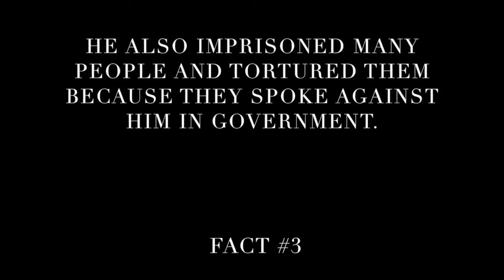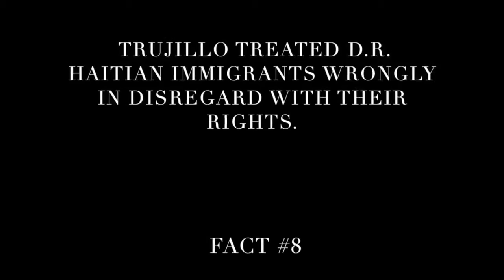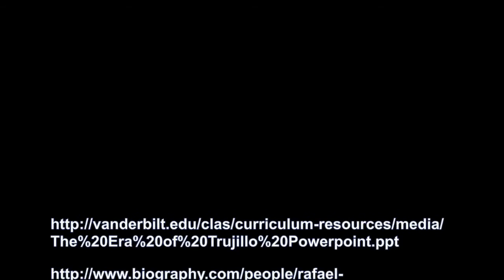Life in the Dominican Republic Under the Control of Rafael Trujillo | DerrickT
This is an educational school project,
for Honors Literature.
WFHS SCCPSS.
Some audio in video do not belong to us, but to their respected owners and artists.